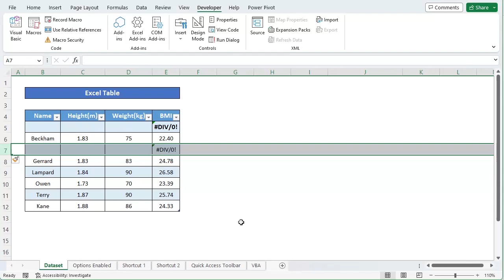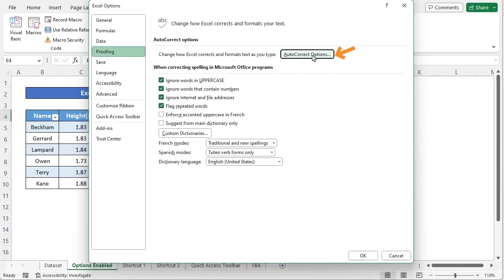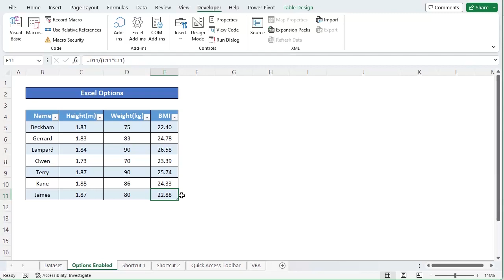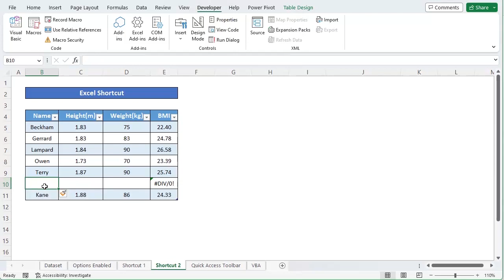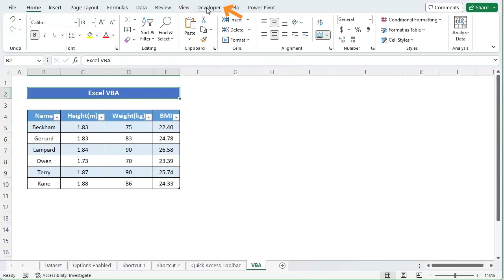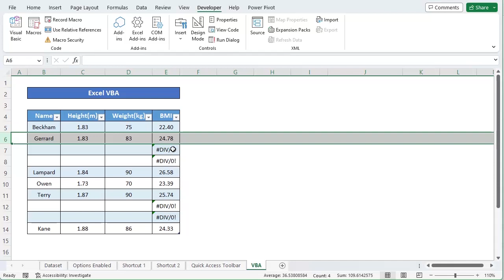How to Add New Row Automatically in an Excel Table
In this video, I'll guide you through multiple methods to add new rows automatically in an Excel table. You'll learn about using Excel options, Excel shortcuts, a quick access toolbar, and Excel VBA. Automatically adding new rows in Excel can save you time and make your work more efficient. With practical examples and step-by-step instructions, you can effortlessly add new rows automatically in your own Excel spreadsheets.

👨‍🏫 Instructor: Sabrina Ayon
🎥 Editor: Sadia Rahman & Prantik Chowdhury

✨ ⯆ Resources:
Ctrl + Shift + = - To insert a new row above
Alt+F11 - To open the visual basic

0:00 - Intro
0:47 - Using Excel options
2:17 - Using excel shortcuts
3:18 - Using quick access toolbar
4:03 - Using Excel VBA